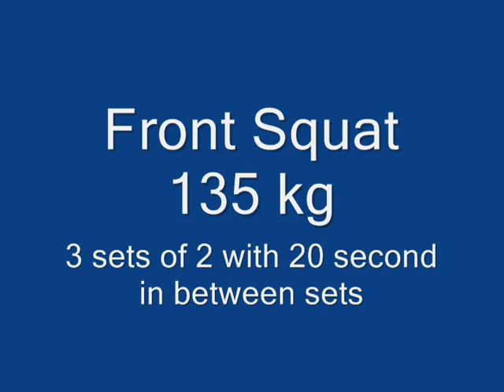Christine Girard (Calgary Training Camp)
Christine Girard